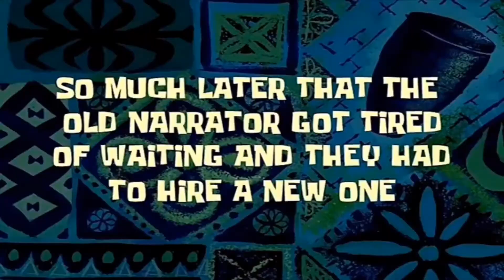Captain America cursing but with dolphin sounds